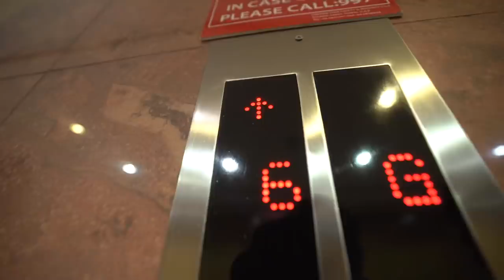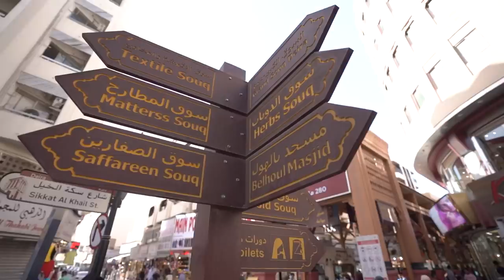અલગ દુનિયા ।Khajur Bhai VLOGS | Nitin Jani | Dubai VLOGS |Travel Vlog |Dubai Traveling| Jigli Khajur